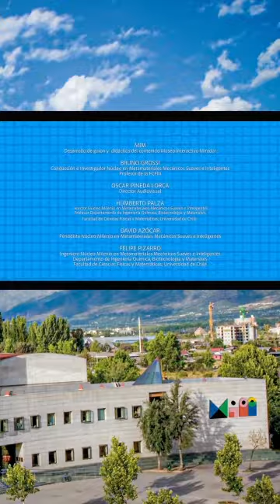Metamateriales: Live con Bruno Grossi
Si se lo perdieron, acá revivimos la interesante conversación que tuvo nuestra física, Pamela Núñez, con Bruno Grossi, biólogo del Núcleo Milenio de Metamateriales, donde hablaron justamente de estos materiales inteligentes que van a cambiar el mundo en el futuro. ¿Cómo lo harán? Aún no lo sabemos, pero podemos comenzar a imaginar...